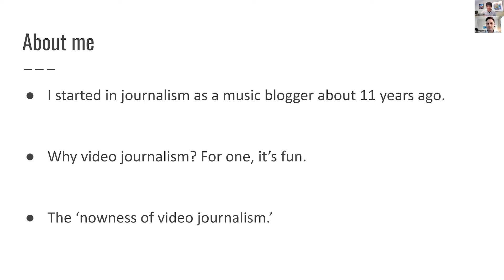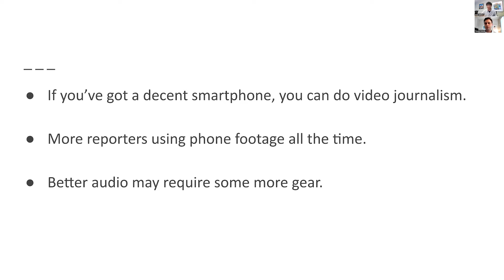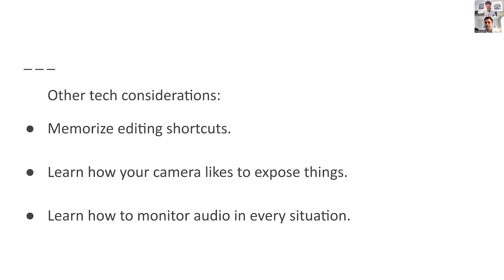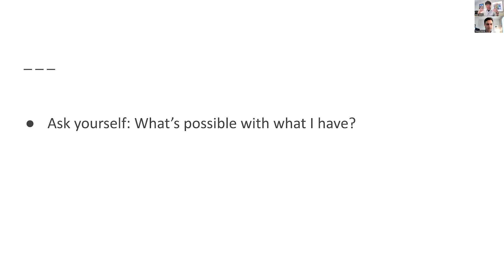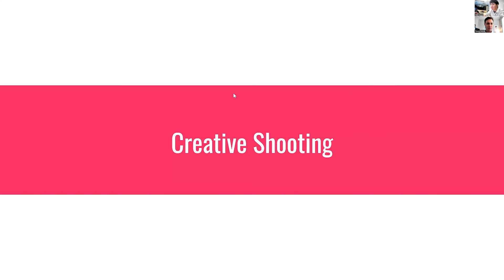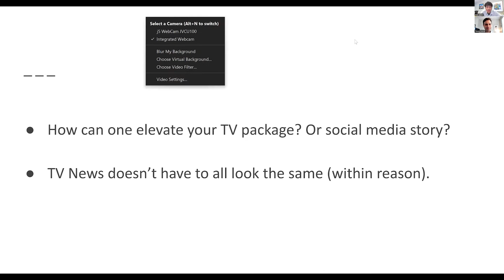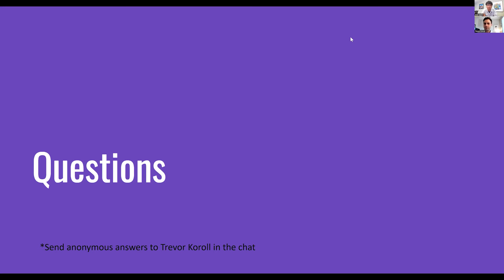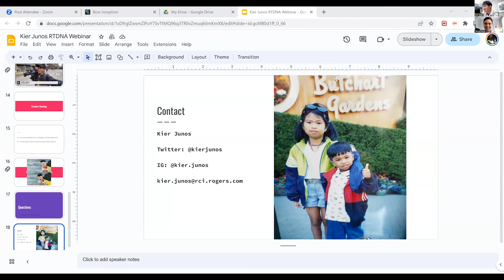RTDNA Canada Webinar: Sharpening your skills to survive as a VJ with KIER JUNOS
Video Journalist Kier Junos, with CityNews Vancouver, has covered everything from unhoused issues to natural disasters. In a webinar with the RTDNA Canada, Kier will talk about getting into video journalism, sharpening technical and creative abilities, and succeeding at a multi-pronged job every day.